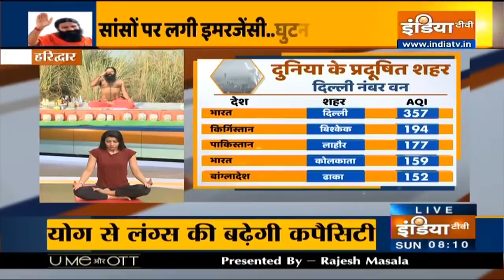दिल्ली-NCR में प्रदूषण का रेड अलर्ट, स्वामी रामदेव से जानिए 10 योग कैसे बचाएंगे जहरीली हवा से